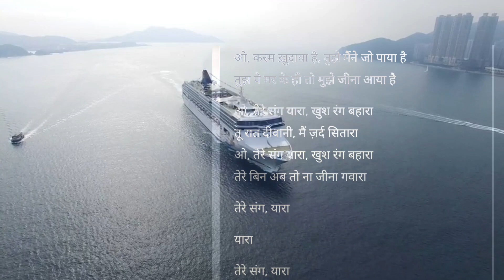TERE SANG YAARA SONG LYRICS IN HINDI